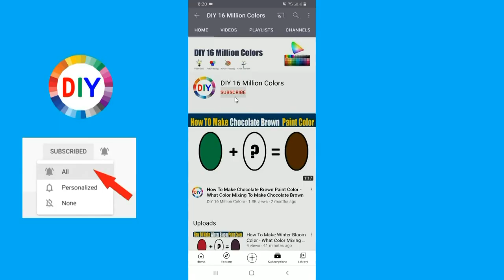How to Make Cashew Color By Mixing Paint Colors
In this color mixing video tutorial I want to show you How to Make Cashew Color By Mixing Paint Colors by mixing Primary Colors